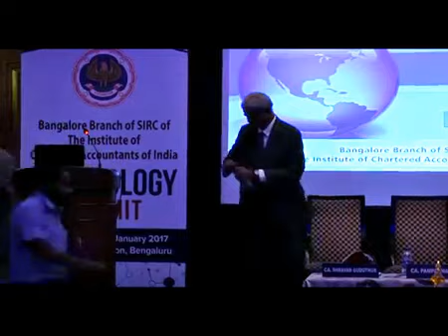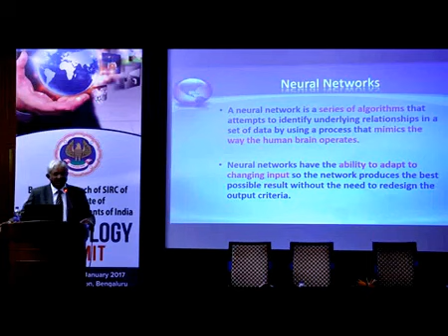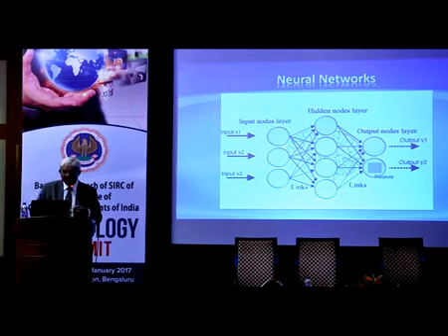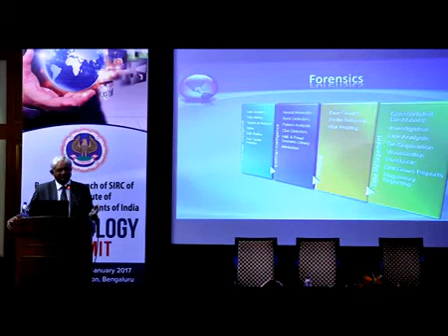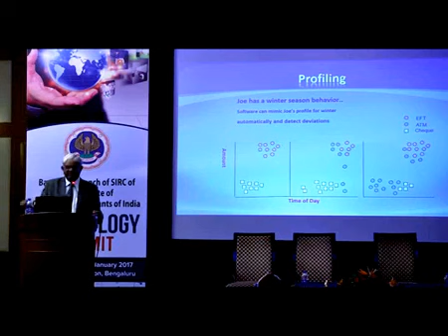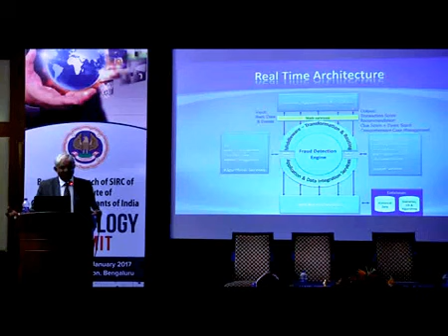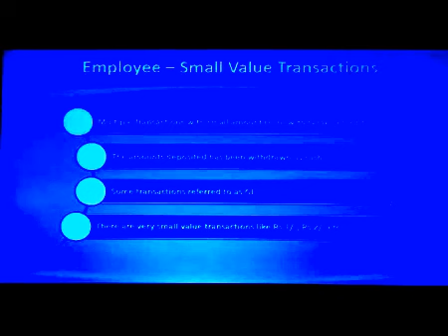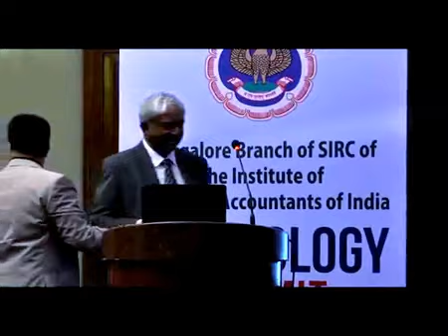Automating Analytics using Artificial Intelligence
This presentation on "Automating Analytics using Artificial Intelligence" was presented by CA Babu Jayendran at the 1st Technical Session of First Technology Summit organised by ICAI, Bangalore on 7th Jan. 2017.